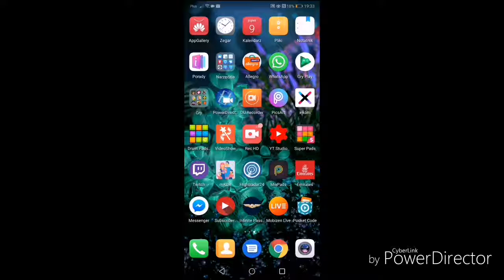Dajemy im suby #0